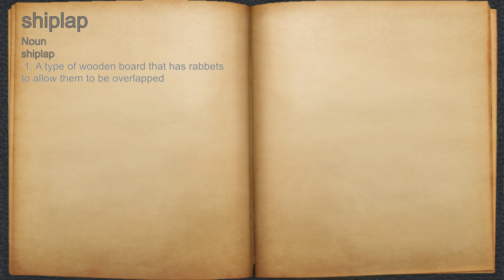What does shiplap mean?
A spoken definition of shiplap.

Intro Sound:
Typewriter - Tamskp